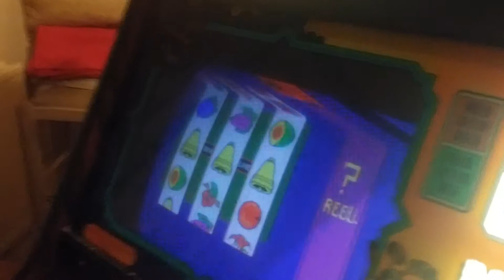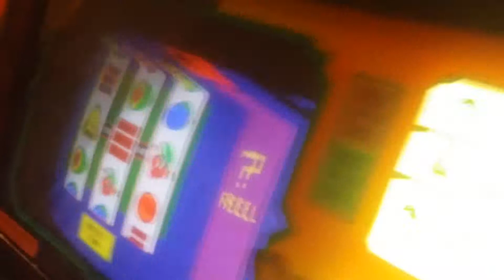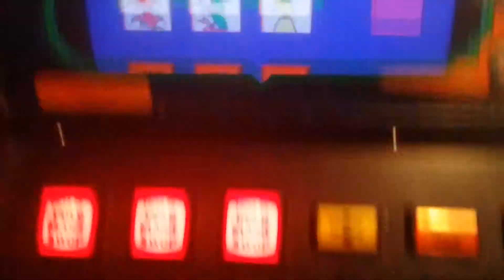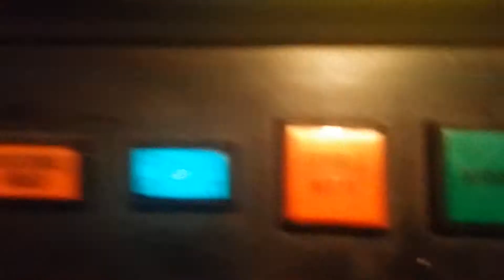Strike a nudge 2 years off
Been under my stairs 2 years. Took a few on and offs.  But seems to be ok. How crazy lol